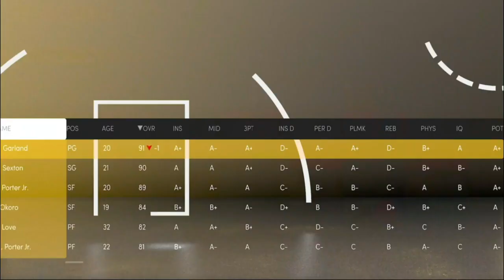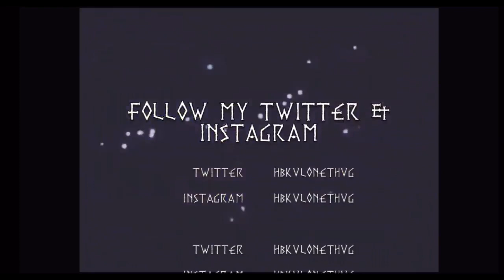2x ELITE 🐍 (ASD) NEXT-GEN: SERIES // LONG LIVE KOBE x GIGI BRYANT🏀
THIS CHANNEL IS FOR THA REAL VLONETHVGS -  * REAL ROCKSTARS & REAL RAGERS SAYYYYYYYYYYYY
🐍SLATT SLATT 🐍  BE YOURSELF ALWAY$$$- R.I.P. VLONE THVG 999 // DQ // 2x®️🥤🌍 🐍✌🏾✌🏼 JUICE WRLD 😔